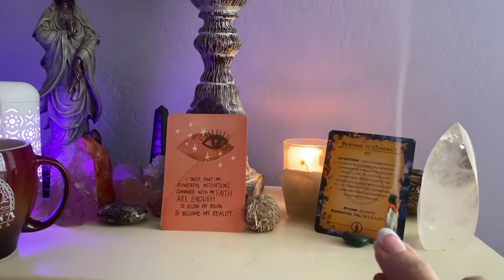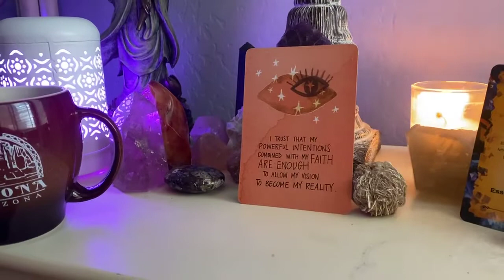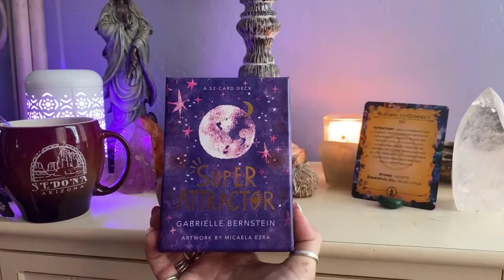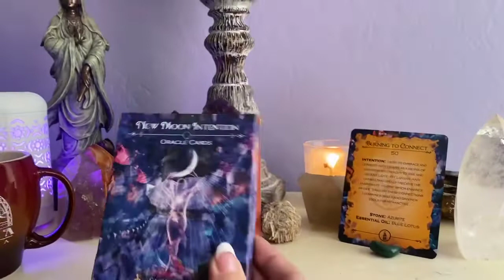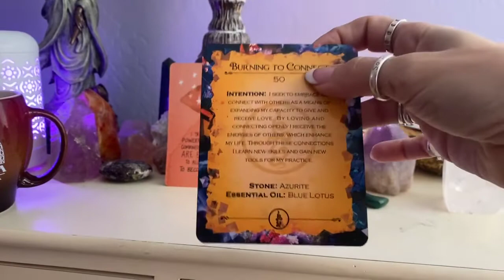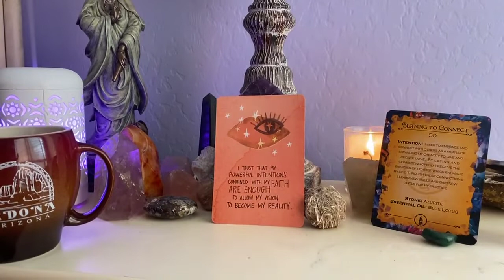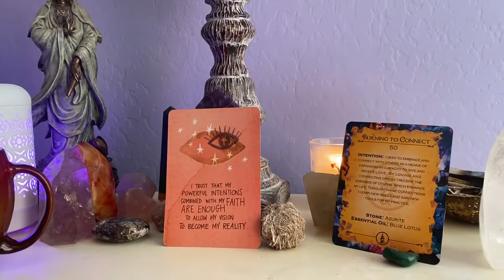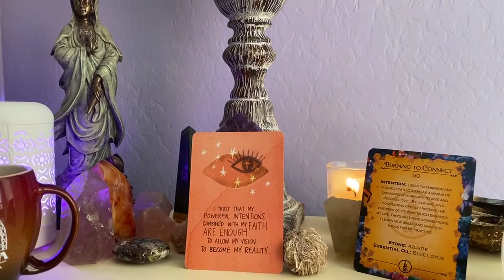I see you💜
A few moments together where I am guided to send you unconditional love and hugs and let you know I see you. The energy in the field is felt by all.

To catch me LIVE for these Monday-Friday mini offerings, you can watch on my Maggie's Bliss Facebook See you there!

Blessed be,
Maggie

Maggie’s Bliss 2021 Magical Classes
Learn more about my magical programs and register now!

Dive deeper into the mystery that we are, follow Maggie's Bliss on social!

Blessed Be,
Maggie
Maggiesbliss.com

Margaret Anderson does not own any of the music.

Margaret Anderson aka Maggie Anderson of Maggie’s Bliss does not dispense medical advice or prescribe the use of any technique as a replacement form of treatment for physical, mental or medical problems by your doctor either directly or indirectly. Maggie Anderson’s intention is to offer a variety of information and tools to help the reader in their quest for spiritual growth, emotional and physical well-being.